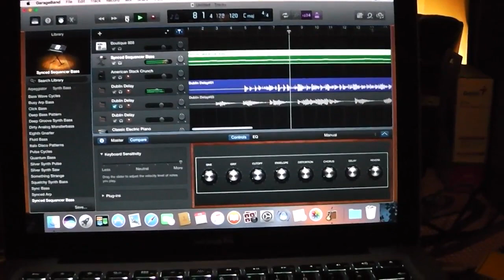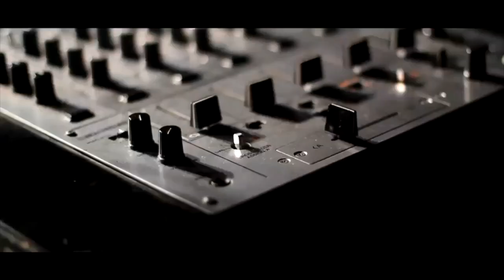Choose Your Weapon - Recording Diary 3 : 'Catharsis'.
'Choose Your Weapon' in the 3rd of their youtube video diaries present footage that was never going to be used. The intense concentration of writing the track 'Catharsis' meant that not a lot of video was shot, & what their was involved lots of laughing & random conversations. Who'd be remotely interested in that? After a while they thought 'fuck it' lets put it up anyway. Enjoy!